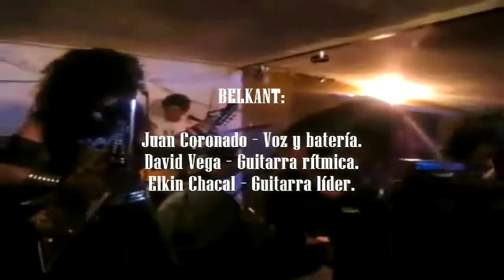Belkant - Señor de las moscas (letra)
Banda / Band: Belkant.
Canción / Song: El señor de las moscas.
Álbum / Album: Inframetal.
Año / Year: 2014.
Género / Genre: Death / Black Metal.
País / Country: Colombia.
Por / By: CRAB-ZIUR.